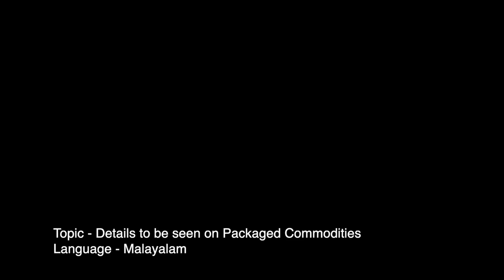Rajkumar Rao on Importance of Reading Information on Packaged Products in Malayalam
Department of Consumer Affairs in its effort to sensitise consumers has released an educative video in Malayalam by actor Rajkumar Rao on the importance of reading the information on packaged products like its expiry date, weight and MRP.